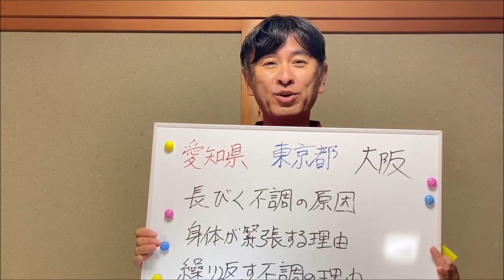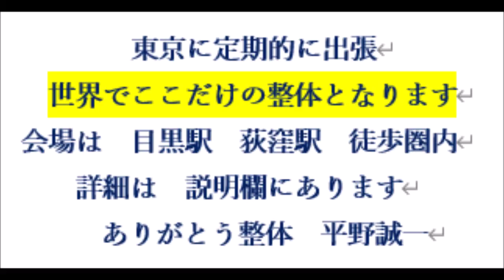不妊で悩んでいた 奥様の感想文 人工授精を止めた 受精卵が沢山 妊娠 出産 目黒区子宮下垂 中目黒 三軒茶屋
★大阪出張はお休み中